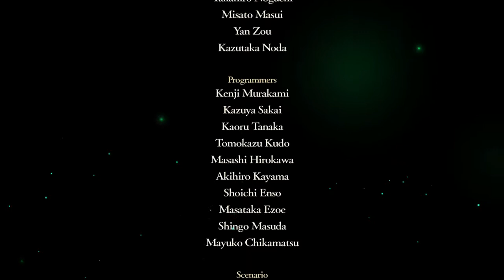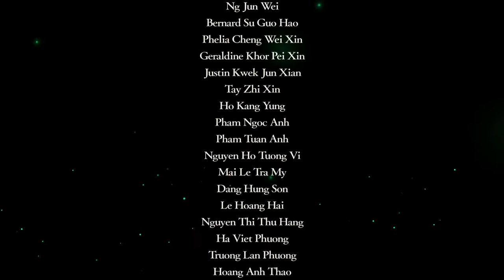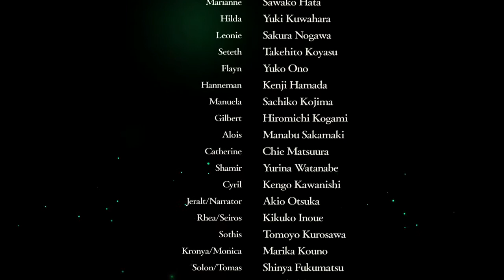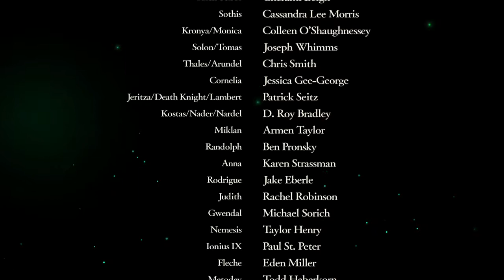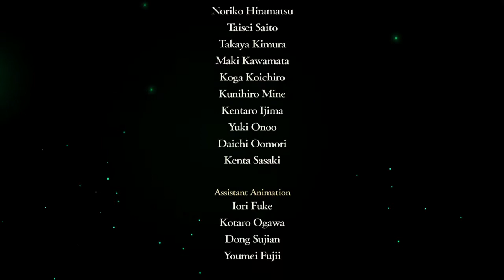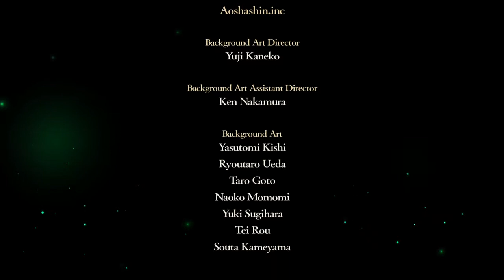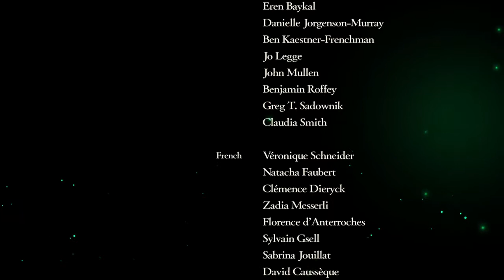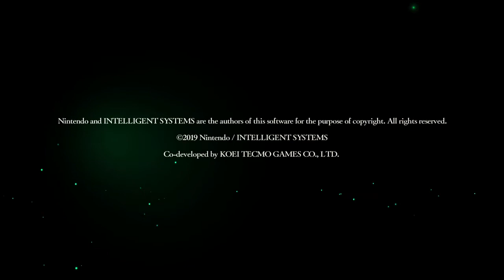Fire Emblem Three Houses, Part 53, Blue Lions Finale, Long Live The King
Down with he Empire! Glory to the Kingdom! Long live the king. Stand strong in the face of adversity and you shall of adversity.